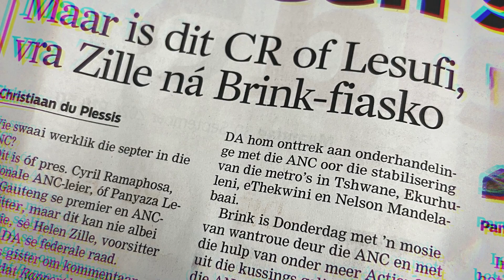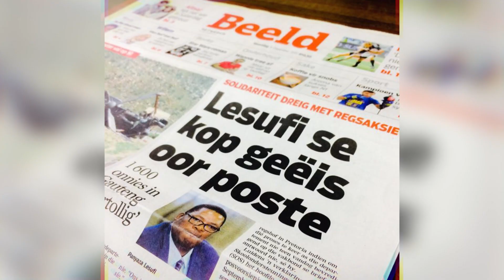Lesufi moet waai!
Die tyd is nou! Lesufi moet waai.

Panyaza Lesufi, tans premier van Gauteng, het ’n skandelike rekord van anti-Afrikaans/Afrikaner sentiment en retoriek, wanbesteding, bewerings van korrupsie, ekstremistiese ideologiese standpunte en ondersteuning van rampspoedige beleide wat onderwys, wet en orde, water en meer bedreig.